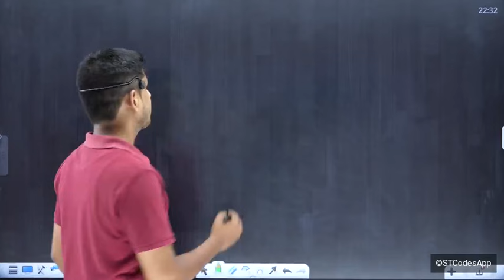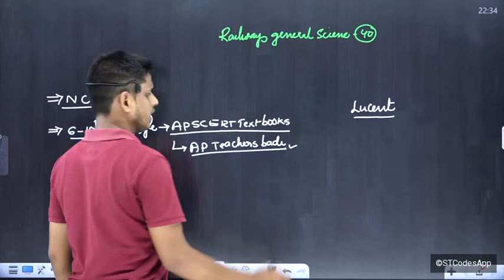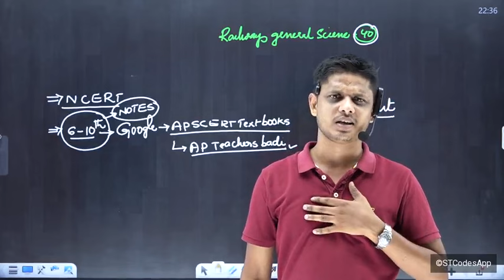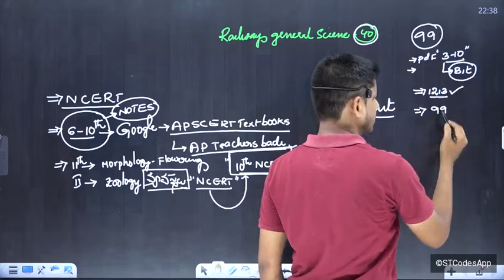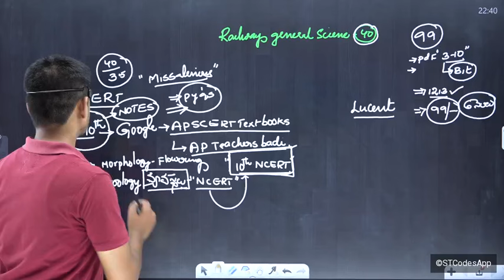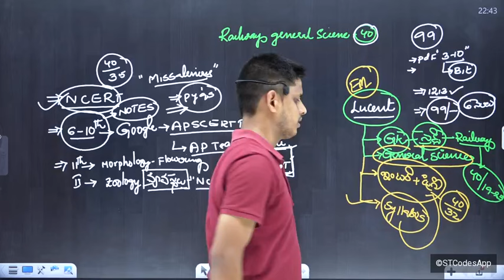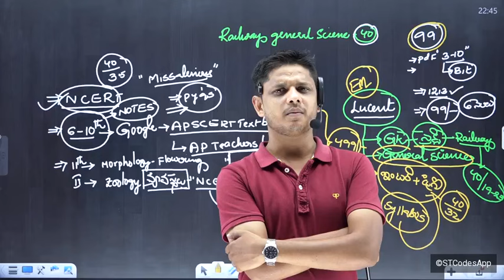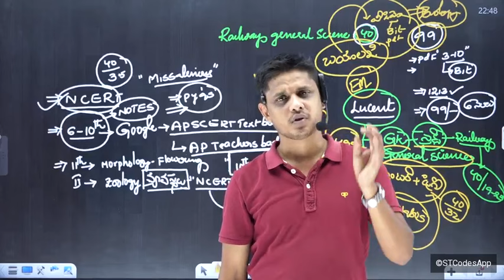RRB TECHNICIANS💥 ఏ పుస్తకాలు చదివితే జనరల్ సైన్స్ లో 40/40 మార్కులు సాధించవచ్చు🔥GENERAL SCIENCE💥